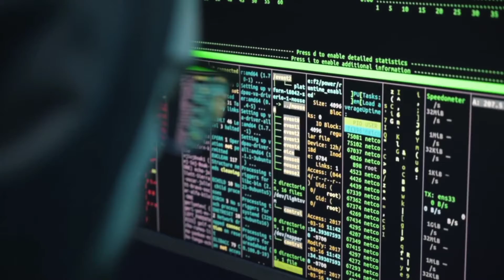Hacker हो तो ऐसा 🙏 | Hacker Attack on Dark-Web Sites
In this video we will talk about that a misterious darkweb hacker hacker the 10 thousand porn websites. Let's find out.